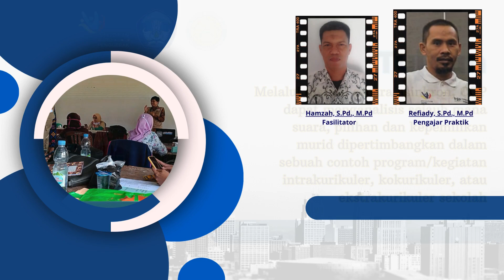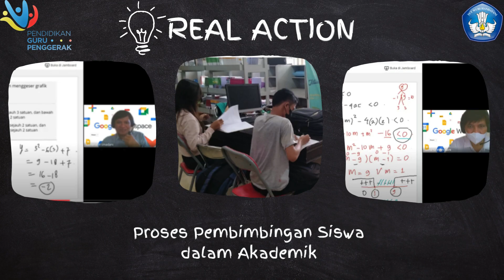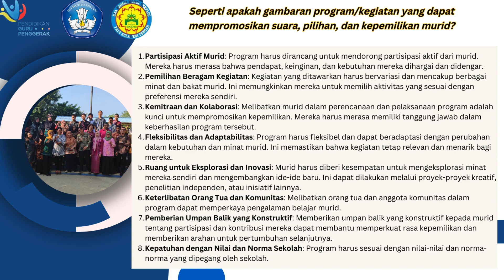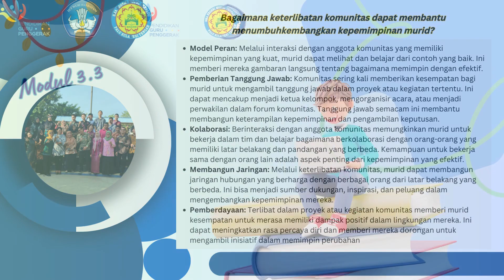3.3.a.4.1. Forum Diskusi Eksplorasi Konsep - Modul 3.3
Tujuan Pembelajaran Khusus: Melalui diskusi secara asinkron, CGP dapat menganalisis sejauh mana suara, pilihan dan kepemilikan murid dipertimbangkan dalam sebuah contoh program/kegiatan  intrakurikuler, kokurikuler, atau ekstrakurikuler sekolah